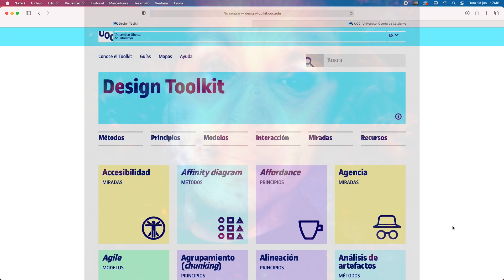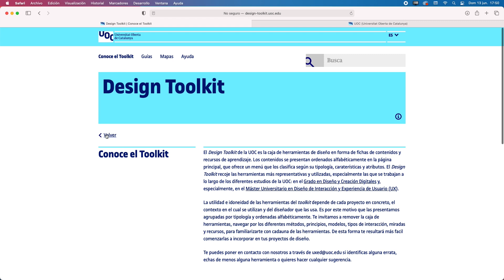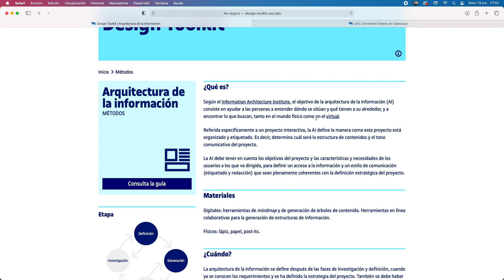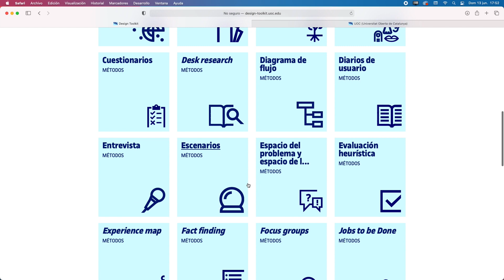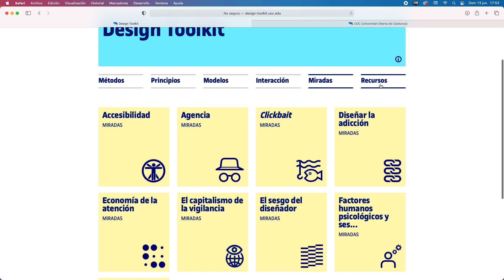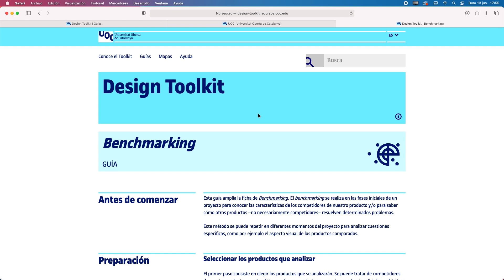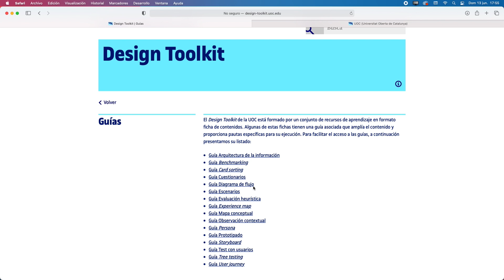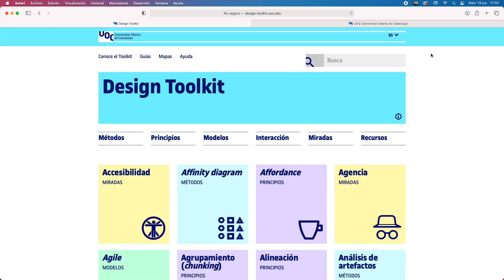El Design Toolkit de la Universidad Abierta de Cataluña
Mi amigo Joel me compartió este enlace y sentí la necesidad imperiosa de compartirlo contigo.

Soy Francisco Aguilera G., creativo enfocado principalmente en el diseño web. Diseño y desarrollo sitios web para clientes y paralelamente me dedico a enseñar sobre diseño web a través de videos en línea.